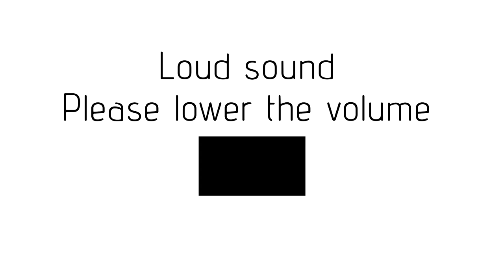100% FREE SOUND EFFECTS-FIREWORKS | by SfxValley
How to give credits:
1.Copy/paste this phrase in your description "Soun effects by SfxValley"
2.Copy/paste our channel's  link in your description

This is original content - Have fun-Be creative-Monetize your videos. Do not resell-Do not redristibute.

Basic info:
"SfxValley is now your source for free unique sound effects, music, and scores to use in your videos, commercials, and movies.
No more complicated contracts and licensing agreements, just access our library! All we ask for in return is to let your audience know we are here!  As long as you give us credit we're happy with the exposure!"

•Support us:
3.Tell your friends about us
4.f you need a customizable music please visit our Fiverr